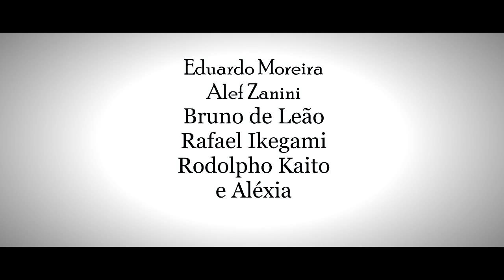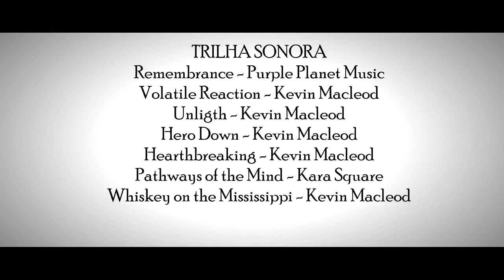A Última Luz Pálida do Oeste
Um oferecimento Atlas Produtora.

Escrito e Dirigido por Cláudio Diego.

Sinopse:

Joana passou toda a sua vida questionando as ações da humanidade. Vinda de um passado conturbado, a moça sempre afirmou que todos nós nos achamos o centro do universo, em qualquer situação, e que na verdade somos uma pequena agulha inútil em um agulheiro. Quando Joana se encontra no meio de um apocalipse zumbi, ela tem a prova real de todos os seus conceitos, porém, ao tomar uma atitude drástica, ela percebe que nunca foi tão diferente dos outros.

Co-Direção Matheus Negri
Diretor Técnico Lucas Conde
Produtora Carla Maris Uyemura
Operadora de Câmera Isabele Molina
Maquiagem Natalia Nadalini
Diretor de Fotografia Higor Pedro
Assistente Técnico João Rigo
Consultores Criativos André Teruya Eichemberg Fabrício Mesquita Aro
Assistentes de Elenco Fernanda Ronculato e Isa Fraioli